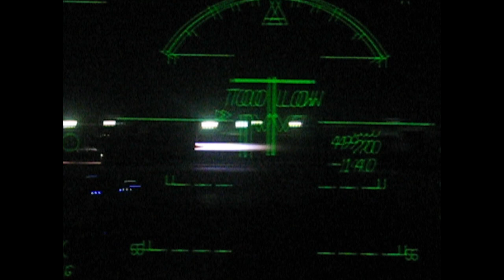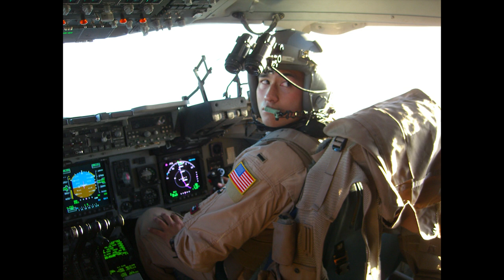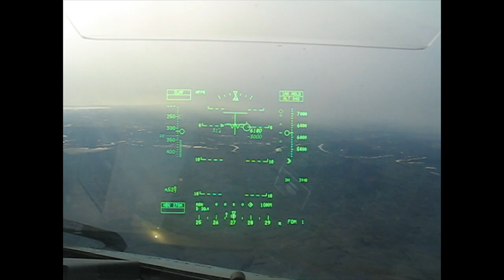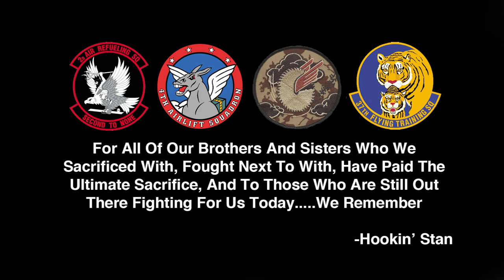Downrange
Hookin' Stan is releasing its updated Memorial Day Edition music video of their single "Downrange." Hookin' Stan consists of four active duty Air Force instructor pilots.  All the photos and video were taken by or include members of Hookin' Stan. Our Fallen friends in arms noted at the end of the video:

1Lt Roslyn Schulte
Capt Alex von Oetinger
Major Ryan David
1Lt Samuel Smith
Capt James Steel

"When your time comes to die, be not like those whose hearts are filled with fear of death, so that when their time comes they weep and pray for a little more time to live their lives over again in a different way. Sing your death song, and die like a hero going home."

-Tecumseh

Rest in Peace friends, until we can toast together once again.

or download their album "Nothin' Left to Say" off of iTunes, Amazon, etc.

Having lost friends during the war and knowing many compatriots who are currently downrange, Hookin' Stan hopes this reaches them and that they know that we're keeping all of them and their families in their prayers. Remember today all those who have given the sacrifice upon the altar of freedom and never forget that freedom is not free.